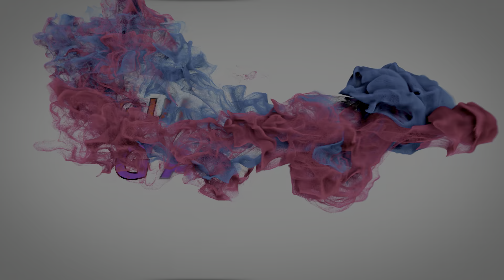Ford M Sport Fiesta 2017 RS Body Kits Modifications And Top Speed 178 Mph - Forza Horizon 4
Ford M Sport Fiesta 2017 RS Body Kits Modifications And Top Speed 178 Mph - Forza Horizon 4 - Gung Steel Gaming..!!